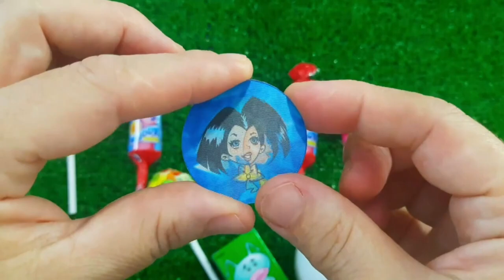ASMR MUKBANG Watermelon Desserts Cutting Rainbow. Lollipo Cutting Rainbow.Gummy Candy